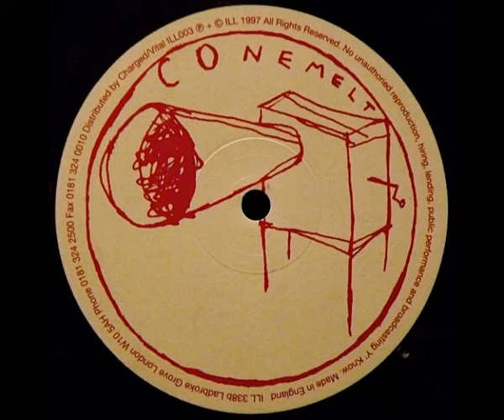Conemelt - Sex Gymnasium